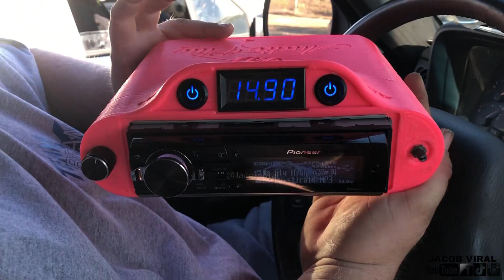THIS SHOWS THAT 10 INCH SUBS CAN GET LOUD AND LOW!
📝Equipment & Notes
6 Sundown Zv5 10
1 Sundown NS2 Amp
Clamping 7-8k watts
Bobby Wright's Build
Voltage Meter
Amplifier Fans
0 gauge wire kit
Big 3 Wire Kit
Speaker Wire
Pioneer 80prs Head Unit
Mclaren Midbass
6 12s 6th order build
2019 Ruckus show